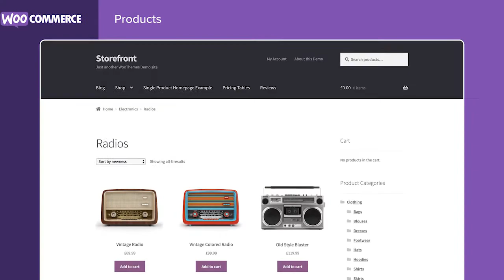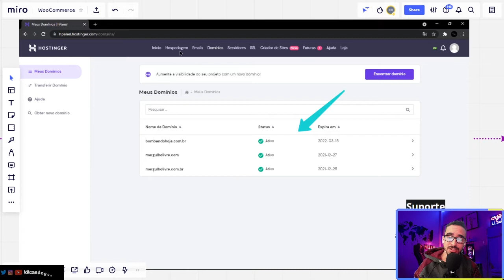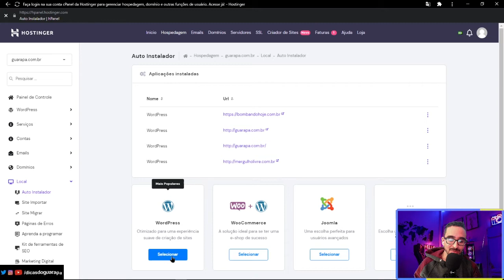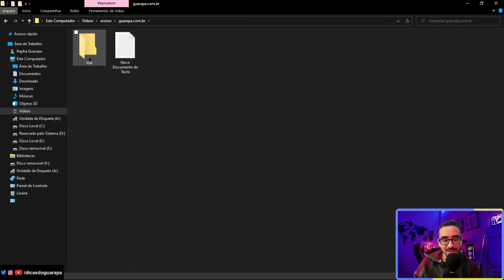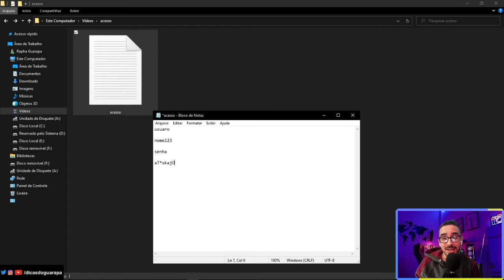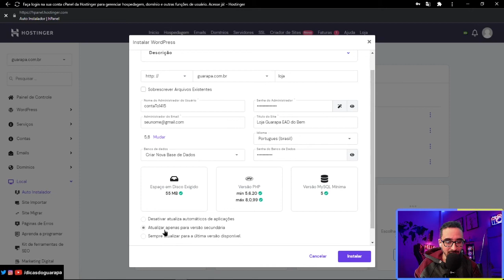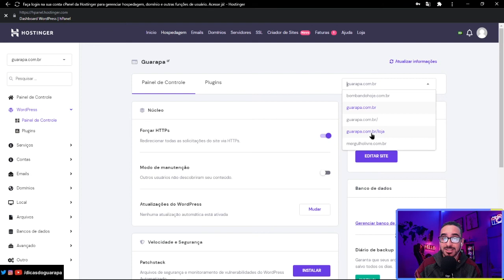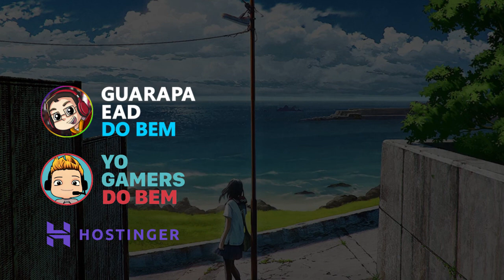Como criar sua loja virtual #02 com WooCommerce + Wordpress - Instalação | Cursos gratuito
Olá eu sou Rafael do projeto Guarapa EAD do Bem e você que quer aprender como criar sua loja virtual sem limite de produtos esse curso gratuito é para você! E você não precisa saber mexer com códigos, vamos aprender como utilizar o WooCommerce no Wordpress que são gratuitos. Sabemos que você quer aprender como adicionar opções de pagamento, CEP, opções de entrega e nesse curso você vai aprender tudo isso nesse vídeo vamos instalar Wordpress e já preparar tudo para ativar nossa loja.

No nosso canal você vai encontrar dicas, cursos, séries, filmes, live e gameplay!